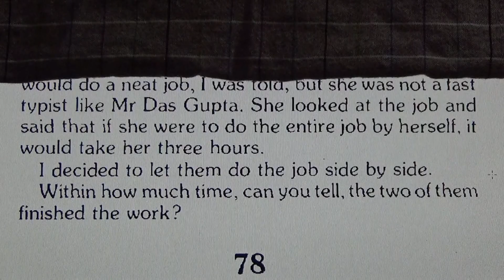A Problem of Typing - Maths Puzzle! #127